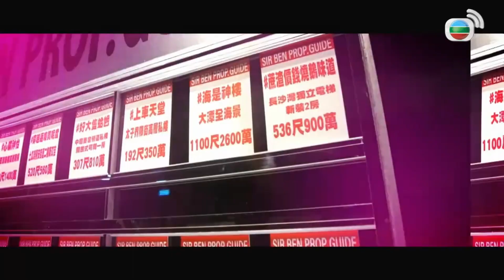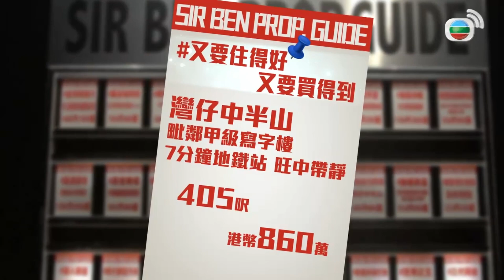歐陽偉豪曼谷睇樓350呎送傢俬 ｜麥美恩參觀房間間隔有趣景觀開揚 ｜陸浩明大阪睇樓200呎近木津市場｜Ben Sir睇樓團 Sr 3 歐陽偉豪 陸浩明 麥美恩 林穎彤 余思霆 孔德賢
買樓並非買菜，準業主當然要有要求，又要住得好，又要買得到！嘉賓梁嘉琪、張秀文分享「擇樓」條件，Ben Sir建議善用首置買樓的政策，借盡所有，還有方法再借更多應付首期嗎？半山堅尼地道兩房單位，步行7分鐘即到港鐵站，毫不「離地」，可會是她們的置業選擇？

Ben Sir、林穎彤、陸浩明踩入大阪木津市場，竟是參與和牛拍賣？主持們邊吃邊睇樓，200呎近百萬港元的小樓房，毗鄰木津市場便是勝利要點！六號還到西成區探「老婆」和「小姨」，擁有合法民宿牌照兼走和風日系設計，極盡吸引。

海灘是不少人的休閒去處，去芭堤雅不足5000呎價，即可購買270度全海景的800呎房屋，同時擁有歐式巨陽台及傢俬電器全包。對河景已感滿足的話，湄南河西岸同樣有傢俬、電器、裝修全包的一廳一房單位，新興旅遊區隨時由翻版粉嶺「升呢」成為翻版沙田！